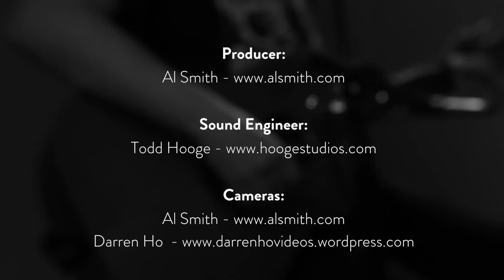Northcote - The Empty Frequency Sessions - Bracelet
The Empty Frequency Sessions - Episode 5 - Bracelet

The Empty Frequency Sessions is a collection of anecdotes and acoustic performances of songs from Northcote's new album, "Hope Is Made Of Steel", out now Black Box/Xtra Mile.

Credits:
Producer: Al Smith
Sound Engineer: Todd Hooge
Cameras: Al Smith & Darren Ho